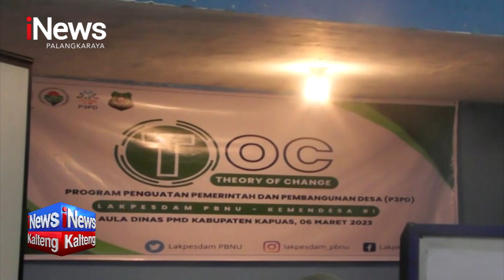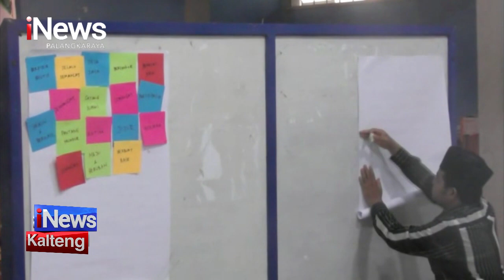KUALA KAPUAS, LAKPESDAM PBNU LAKSANAKAN TOC DI 4 DESA DI KAPUAS